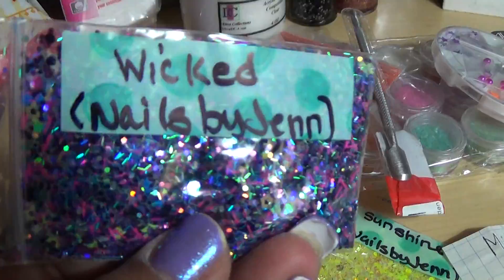GIVEAWAY WINNER ANNOUNCED !!!!!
congrats to the winner. I will be having a tiny giveaway this week since I haven't hit 200 yet for the big giveaway, I will post a video this week with all the info...Also I am very sorry it took the whole morning and afternoon to process this video why I don't know it was short. Thank you to all who entered and are subbed to me I truly am grateful for all of you!